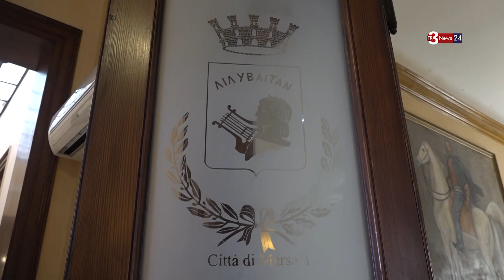Mala movida a Marsala, il sindaco Grillo riceve rassicurazioni dal prefetto Lupo